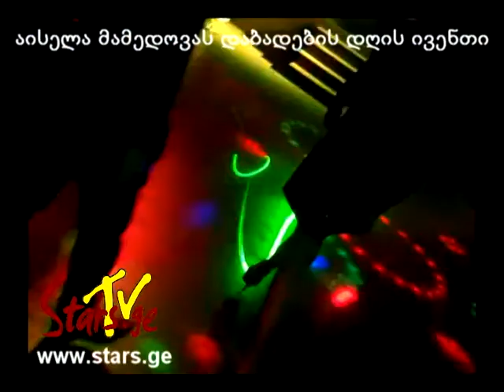აისელა მამედოვას დაბადების დღის ივენთი